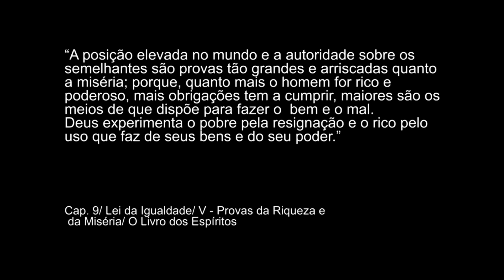Retrospectiva do Bem - 2015 - Parte 2 (31/12/2015)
Final de ano chegou e nessa data você já está acostumado ligar a TV e assistir todas as coisas ruins que aconteceram ao longo dos meses. Mas na TV Mundo Maior é diferente. Vamos contar história de boas ações, e mostrar, na visão espírita, que 2015 foi um ano positivo e que a humanidade está caminhando para um planeta de regeneração.